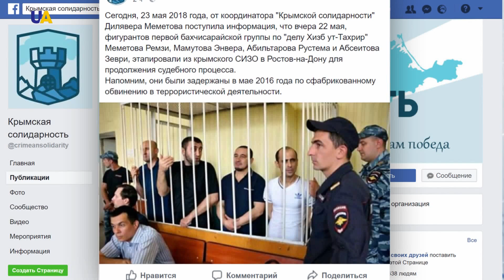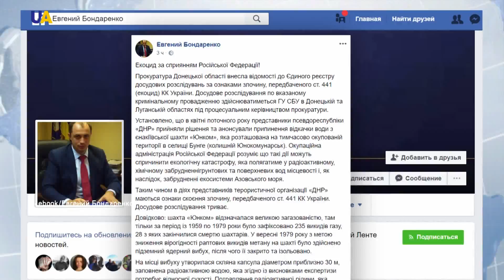Выпуск новостей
Смотрите в этом выпуске:
- Жизнь узников Кремля - украинцев Олега Сенцова и Владимира Балуха - под угрозой.
- Первого и второго июня по всему миру пройдет глобальная акция по освобождению незаконно осужденного украинского кинорежиссера Олега Сенцова.
- В оккупированном Крыму российская ФСБ готовит широкомасштабную операцию против крымских татар.
- 80 лет назад в Нидерландах от руки агента советского НКВД погиб полковник Армии Украинской народной республики, комендант Украинской военной организации и лидер украинских националистов Евгений Коновалец.
- Кибер-агрессия со стороны Российской Федерации. Об угрозе атак накануне финала Лиги Чемпионов предупредила Служба безопасности Украины.
- О вероятности масштабной кибер-атаки России на Украину предупредили специалисты одного из крупных разработчиков сетевого оборудования.
- Около восьмидесяти чартерных рейсов примет международный аеропорт Борисполь в день проведения финала Лиги Чемпионов в столице Украины.